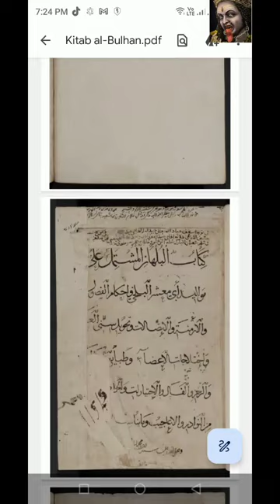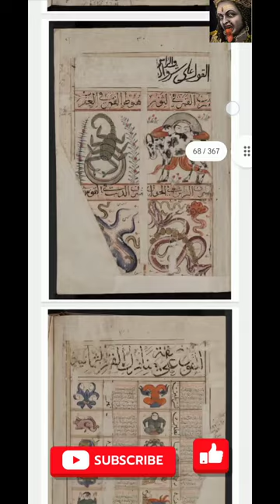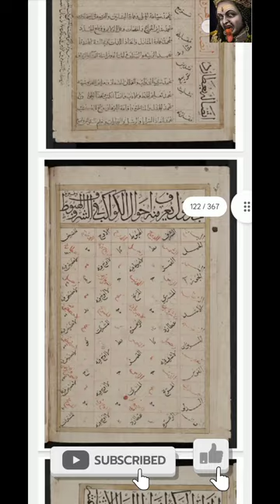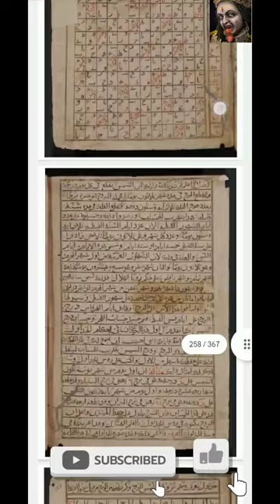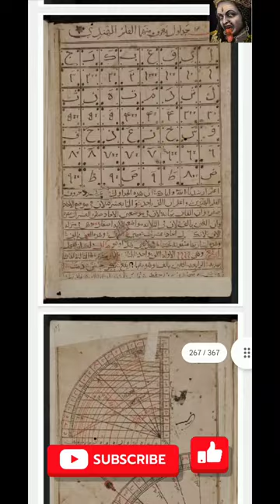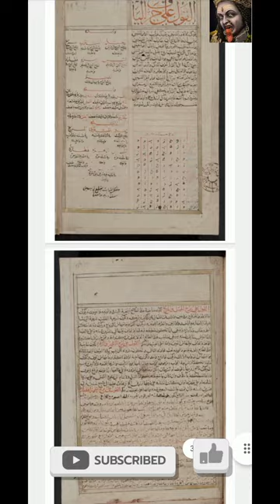Kitab Al Bulhan Full Review Pdf Book | Kali Masani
Video Only Black Magic Book Or Mantras Book Other Details